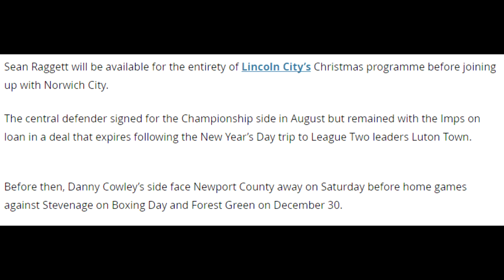Confirmed - when Sean Raggett will leave Lincoln City for Norwich City